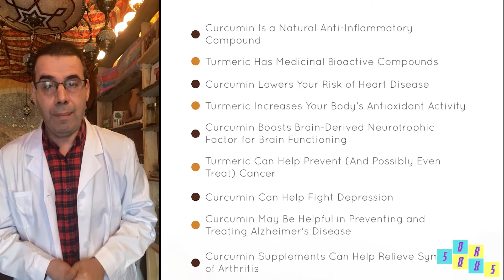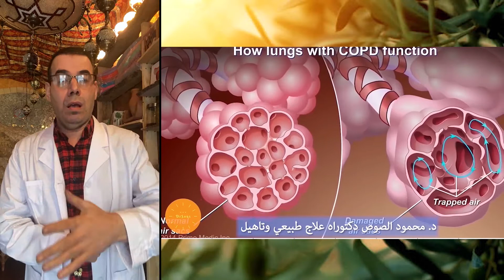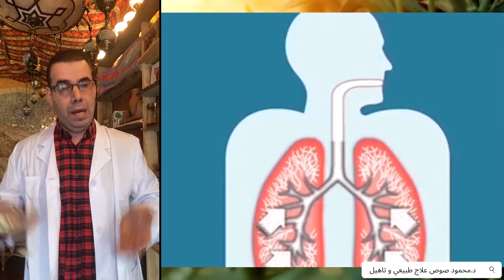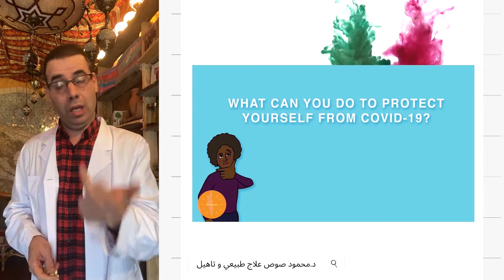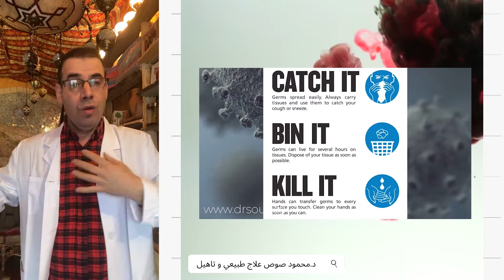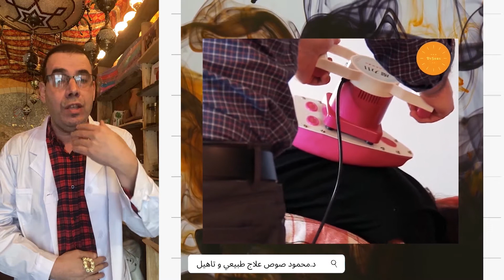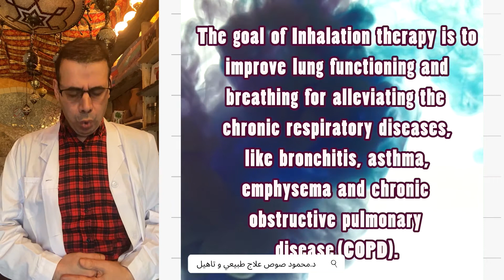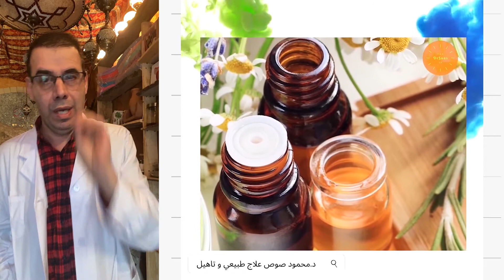كيف تحمي نفسك من العدوى - How to protect yourself from infections